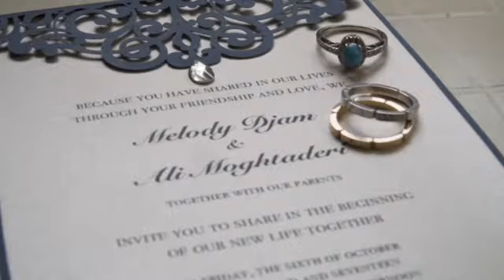Bridal Makeup Airbrush Video Highlight (M&A) - Washington DC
Wedding video highlight of this amazing couple shot in Washington DC.  Makeup Artistry: Muse Studios.

With over 20 years of industry experience, Muse Studios is a premier hair and makeup artistry beauty studios. We specializing in weddings, special events, photo shoots, and fashion shows implementing looks that cover a wide range with exceptional results - bold and daring, sexy and eye-catching, romantic and soft, and everything in-between. We also shares our expertise by providing private and group consultations and lessons.